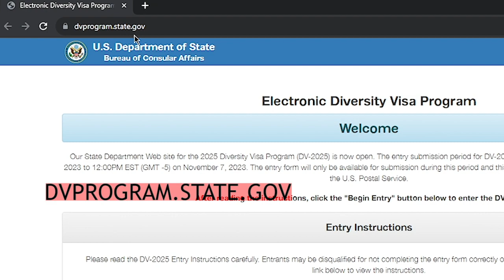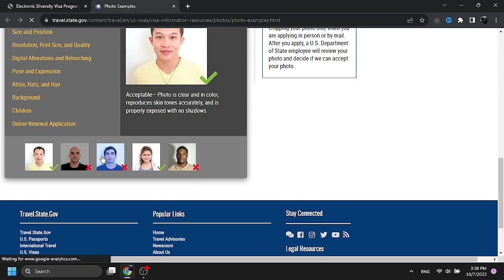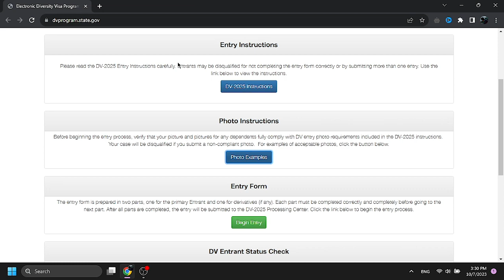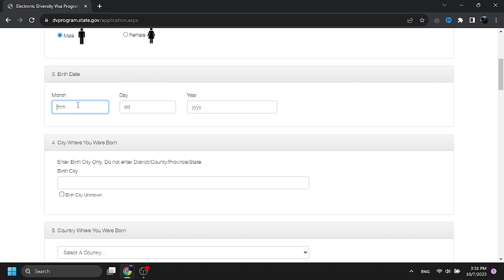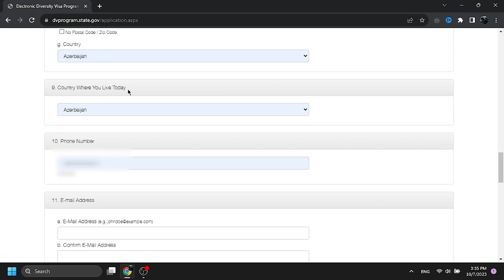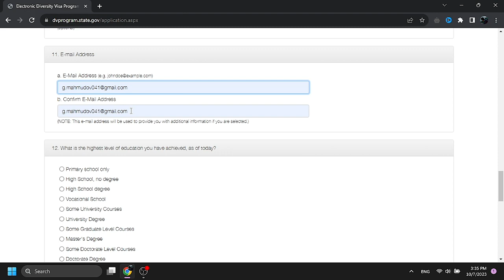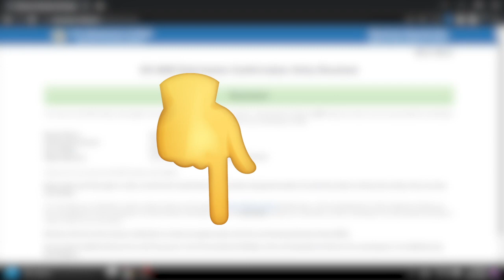Green Card Üçün Müraciət Edirik! (Bunlara Diqqət Edin!)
Hamıya Salamlar!
Bu videoda greencard müraciətlərindən danışmışıq.

Açar sözlər:
shopify dropshipping,
dropshipping,
dropshipping nasıl yapılır,
dropshipping nedir,
dropshipping for beginners,
dropshipping 2022,
dropshipping shopify,
dropshipping challenge,
dropshipping amazon,
dropshipping ebay,
dropshipping azerbaycan,
dropshipping tutorial,
dropshipping azərbaycan,
dropshipping a-z,
aliexpress dropshipping,
amazon dropshipping 2022,
dropshipping biaheza,
dropshipping basics,
dropshipping başlangıç
dropshipping nasıl yapılır,
dropshipping nedir,
dropshipping eğitimi,
dropshipping ürün bulma,
dropshipping dersleri,
dropshipping nece edilir,
dropshipping amazon,
dropshipping amazon nasıl yapılır,
dropshipping azərbaycan,
dropshipping aylık kazanç,
afiliate marketinq,
green card
green card basvuru
green card 2025
dv program 2025
dropshipping alibaba,
online iş,
online işler,
online iş fikirleri,
online işlər,
dropshipping ebay,
drop servicing,
qazanc,
qazanc fikri,
real qazanc,
online qazanc,
asan qazanc,
en yaxsi peseler,
gündəlik qazanc
internetden pul,
shopify dropshipping,
ingiltere limited